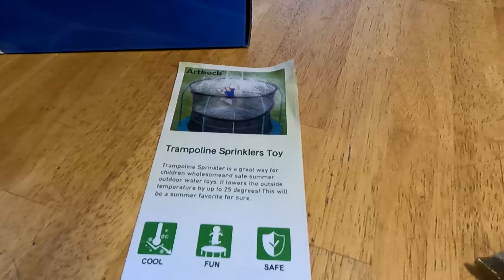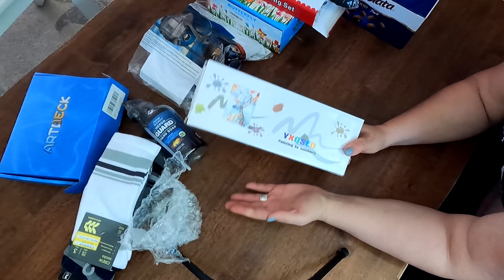Неожиданный поход в магазин Falling Prices Sacramento / Обзор покупок для детей и дома / Всё по $2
Неожиданный поход в магазин Falling Prices Sacramento / Обзор покупок для детей и дома